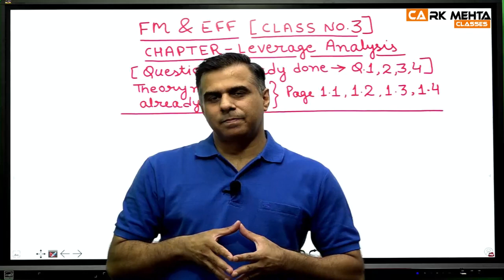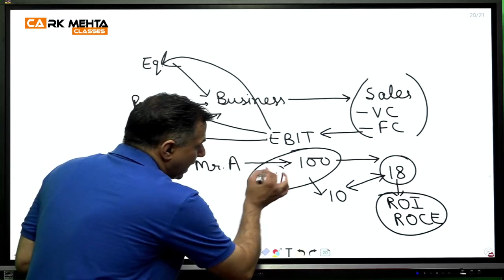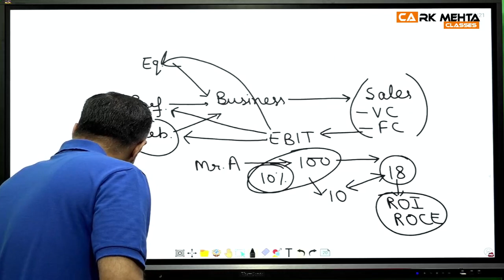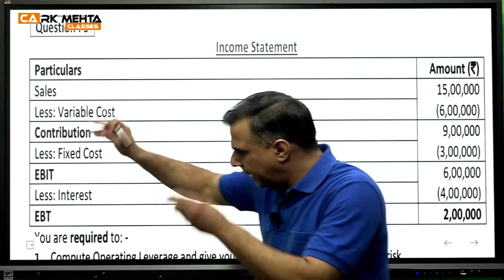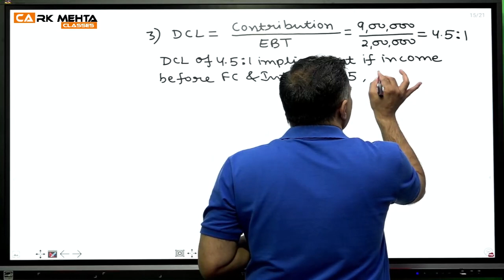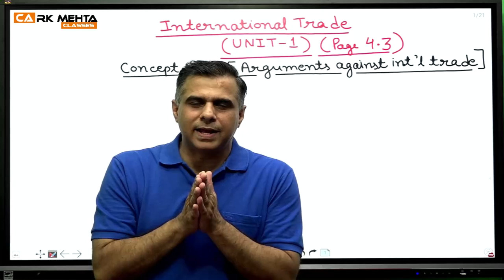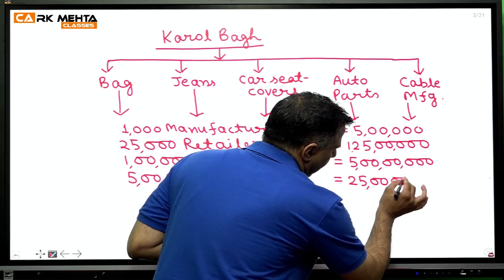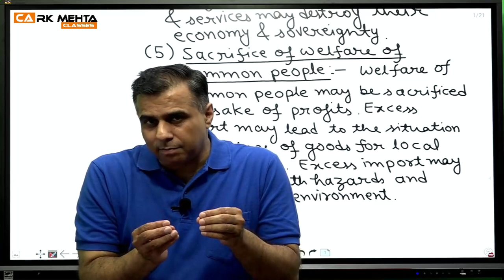CA-INTER || GROUP 2 || FM-ECO || Leverage Analysis || CLASS 03 || CA RK MEHTA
Welcome to CA R.K. MEHTA CLASSES.

India's No.1 And Most Trusted Faculty. For CA Foundation & CA Intermediate. Join CA RK MEHTA CLASSES for Maximum Practicals & complete Theory.

Call Us.

visit us:
S-517, School Block, Shakarpur, Laxmi Nagar, Delhi-110092